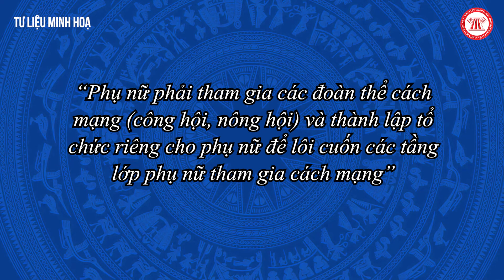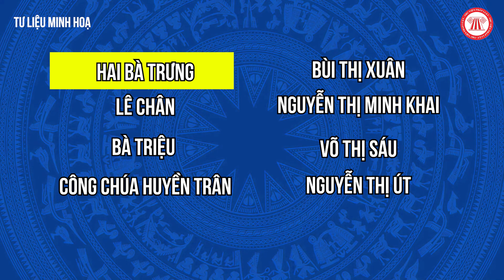Ngày 20/10 - Ngày tôn vinh và yêu thương người Phụ nữ Việt Nam | THƯ VIỆN PHÁP LUẬT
Nội dung: Thanh Rin
Trình bày: Đức Huy
Dựng hình: Thanh Nhã